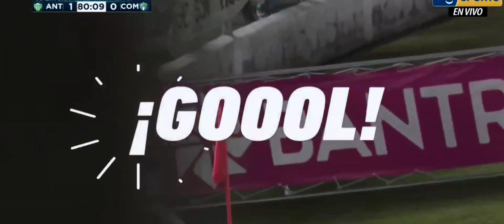GOLEADA AGUACATERA| DERROTA CREMA| Antigua vs Comunicaciones